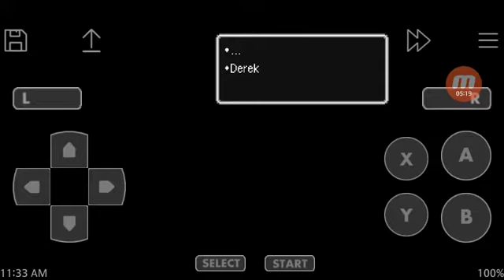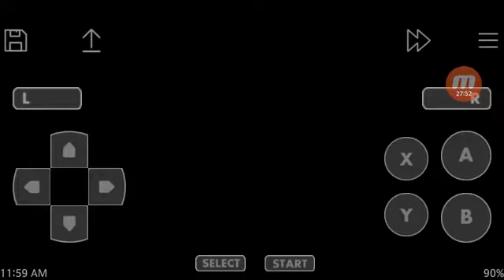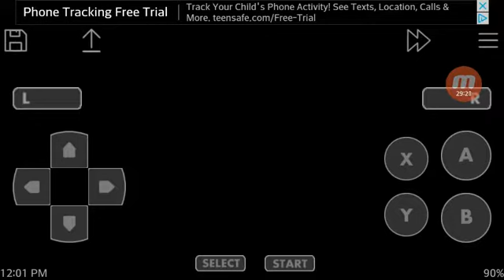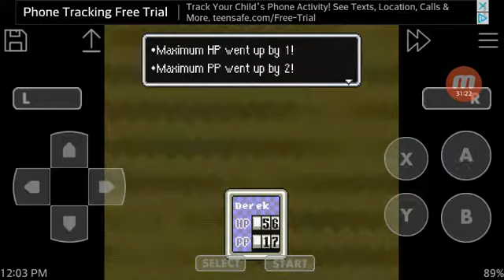Earthbound - Part 3: Twoson at last.